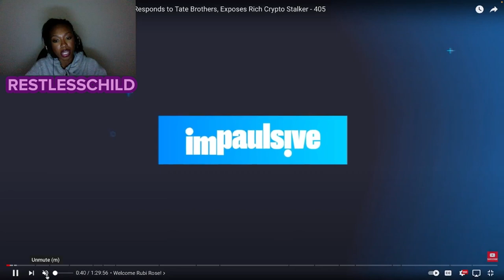IMPAULSIVE RUBY ROSE REACTION RESTLESSCHILD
How do you feel Rubi Rose and things she said in this video?